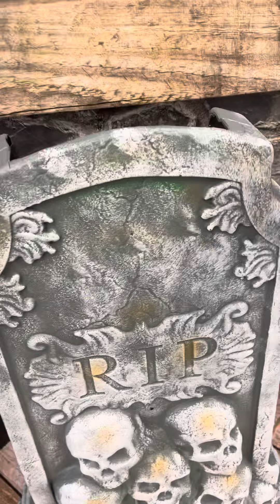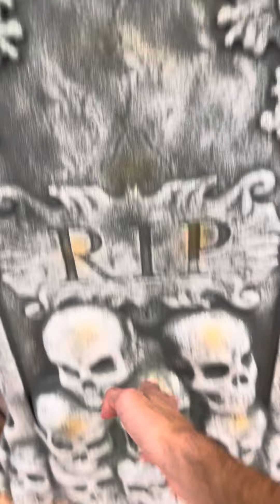Tombstone Terror Spirit Halloween in store demo that is located In Roswell Ga former Office Depot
Filming a Spirit Halloween Tombstone Terror in store demo in Roswell Ga used to be a former Office Depot